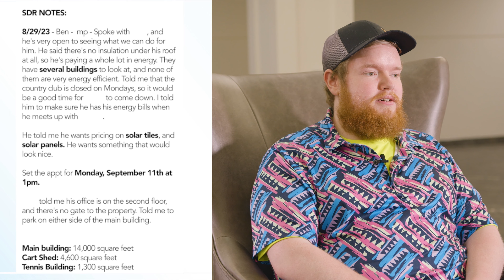Solar Recap | September 2023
00:00 - Ben and his Solar client sent out a proposal for a $552,000 installation on 1 of 3 possible commercial properties.
01:03 - A couple of the Solar sales appointments set by our BDS's.